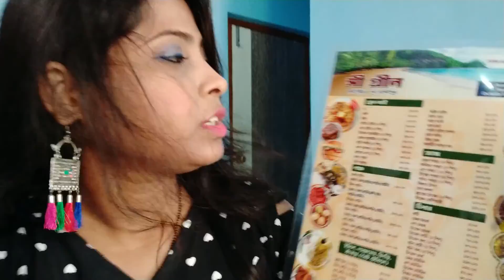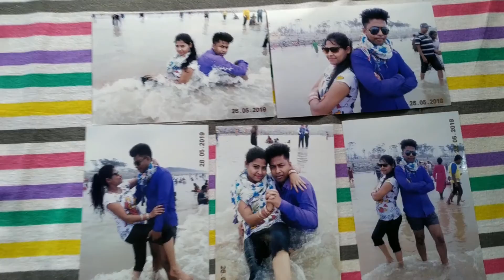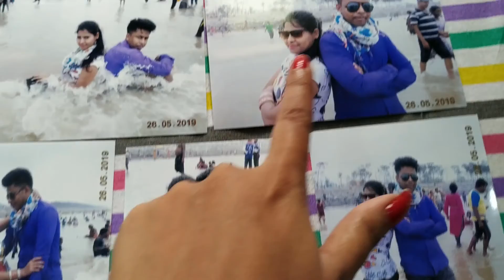💃आज हम देखेंगे काजु नट के बगीचा और राधा कृष्ण का मंदिर 😁vlog